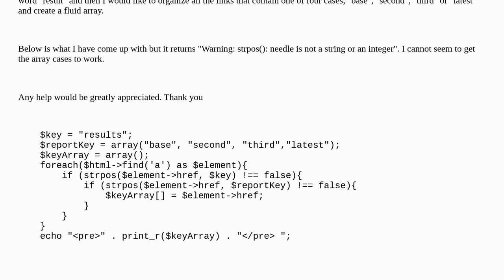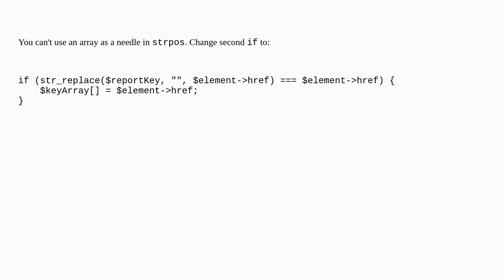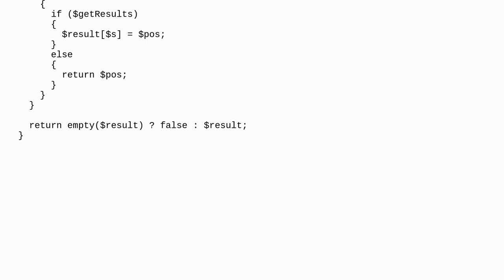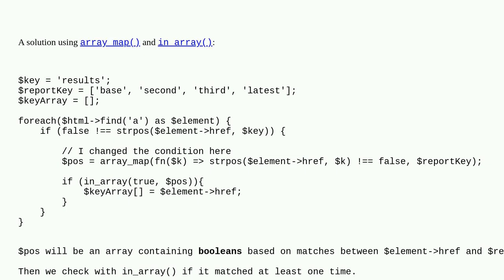PHP strpos array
php strpos arrays